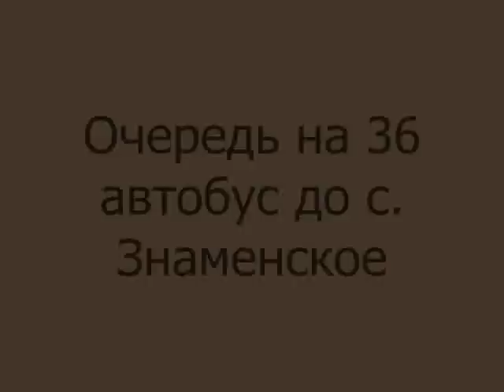Зайцы в автобусе на Знаменку